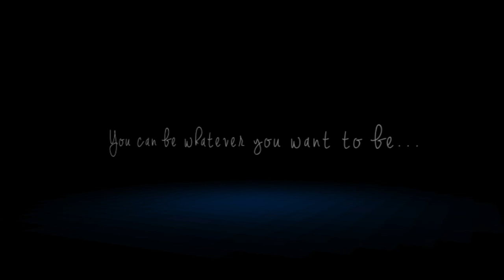ParkView 2nd Graders 2014